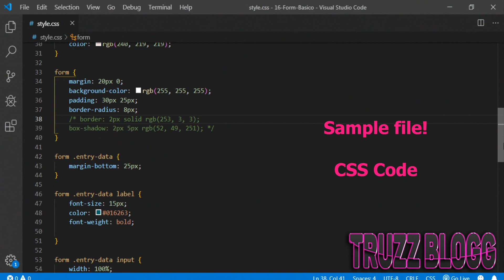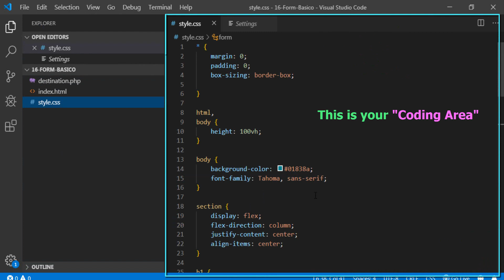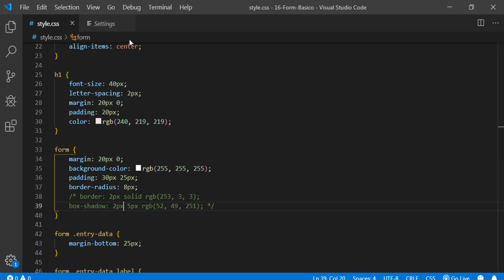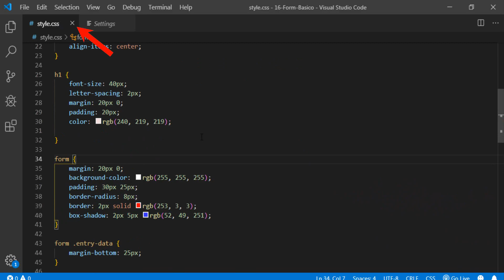ENABLE AUTO SAVE VISUAL STUDIO CODE! ✅📌 How to SAVE your CODE AUTOMATICALLY on VS Code!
Enable File Auto Save on VS Code! How to save your code automatically on Visual Studio Code. How to activate File Auto Save on Visual Studio Code. Learn how to autosave files changes on Visual Studio Code!

If you are a busy developer, you will love that feature that you can find on VS Code! Visual Studio Code is one of the most popular code editors that we have nowadays! And the Auto Save option is a great feature that you should use in your daily basis job.

The Auto Save feature comes with 4 different modes on VS code:
➝ Off (Default):  to disable auto save.
➝ afterDelay: to save files after a configured delay (default 1000 ms).
➝ onFocusChange: to save files when focus moves out of the editor of the dirty file
➝ onWindowChange:  to save files when the focus moves out of the VS Code window.

I personally use the onWindowChange option! But you can choose whatever option you like!

That special feature was copied from PHP Storm, that uses something similar on their software! Microsoft has done a enormous collaboration developing VS Code for free.